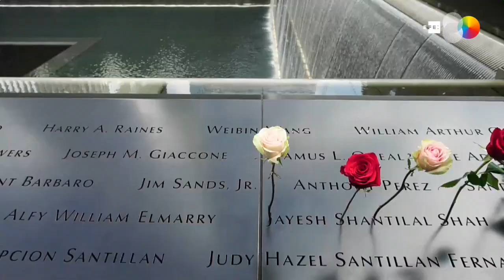Las secuelas de los supervivientes marcan el aniversario del 11S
Nueva York (EE.UU.), 11 sep (EFE/EPA).- (Imagen: Justin Lane) Nueva York conmemoró el 18 aniversario de los atentados del 11 de septiembre que conmocionaron al país, en un año marcado por la polémica sobre las muertes por cáncer de las personas que participaron en los rescates y los fondos de ayuda a los afectados.
INCLUYE IMÁGENES DE DVIDS Y DE ARCHIVO.